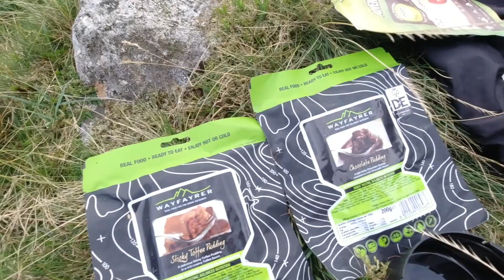Walking the Langdale Loop with a spot of photography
In this weeks video it is not all about photography, the main point of this VLOG was to walk the Langdale Loop a route that tuck 2 days of wild camping to complete.

I will add more information on the route once I am back from Scotland. But I hope you all have a lovely bank holiday.